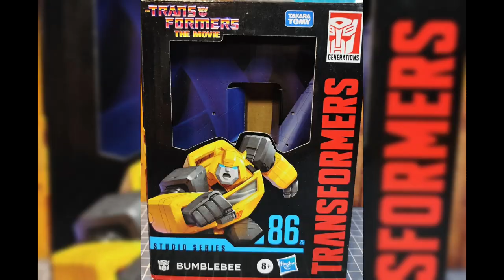Review FR : Transformers Studio Series Movie 86 Bumblebee